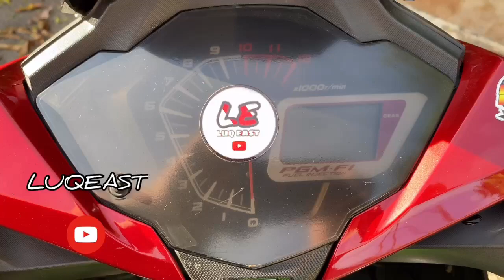LOCK THROTTLE | RIDE NENASI NASI GORENG KETAM PART 1 | RS150R | WINNER 150 | SUPRA GTR 150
MUS MACHINE KUANTAN :  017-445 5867
TUNER : CMT GARAGE